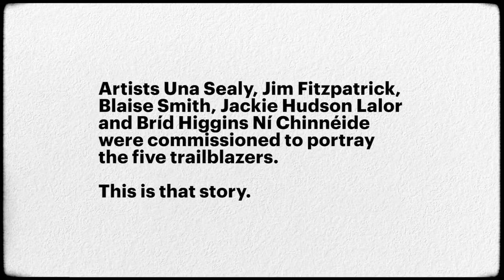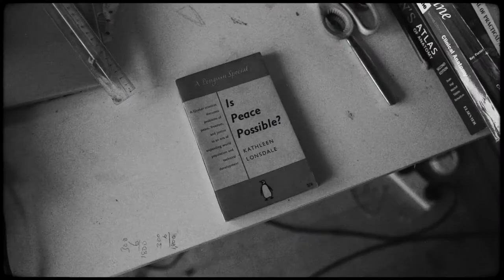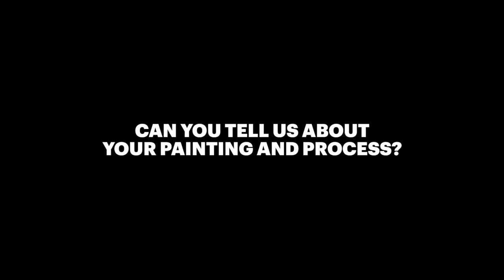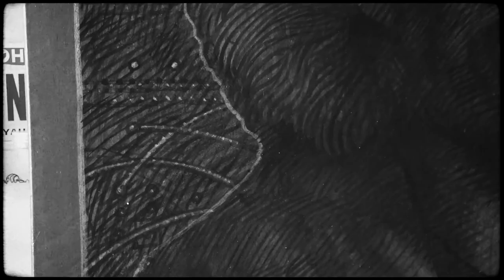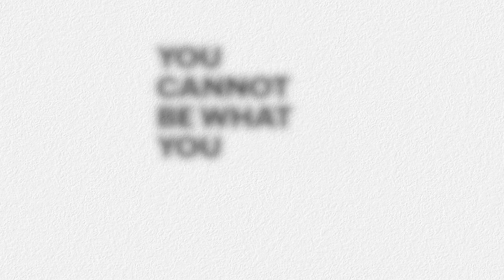Women on Walls 2021 at DCU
The virtual unveiling of five portraits for Accenture's Women on Walls at Dublin City University takes place on 8 March, 2021 - celebrating International Women's Day.

The hour-long event recognises five extraordinary female leaders in science, technology, engineering and mathematics (STEM).
They are: mathematician Kathleen (Kay) McNulty; biochemist Dr Marie Maynard Daly; engineer Beatrice Alice Hicks; X-ray crystallographer Dame Kathleen Lonsdale and Nasa scientist Katherine Johnson.

This event includes a documentary on the project - from commission to completion - and also a panel discussion, hosted by broadcaster Dearbhail McDonald, and featuring the five commissioned artists.

They are: Bríd Higgins Ní Chinnéide; Blaise Smith; Una Sealy; Jim Fitzpatrick and Jackie Hudson Lalor.